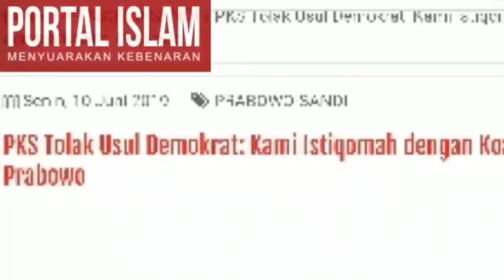PKS TOLAK USUL DEMOKRAT; KAMI ISTIQOMAH DGN KOALISI PRABOWO;SIDANG MK;KOALISI JOKOWI;BPN PRABOWO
[PORTAL-ISLAM.ID]  Wasekjen Demokrat Rachland Nashidik mengusulkan agar koalisi Jokowi serta Prabowo di Pilpres 2019 dibubarkan. Usulan ini ditolak oleh salah satu partai yang mengusung Prabowo-Sandi di Pilpres 2019, PKS.
Ketua DPP PKS Mardani Ali Sera menilai, pembubaran koalisi justru hanya memberikan dampak negatif dan kurang bijak. Salah satunya, menyulitkan pengambilan keputusan politik. Menurut dia, koalisi harus tetap ada karena bisa menjadi pembelajaran bagi seluruh parpol.
"Pembubaran koalisi justru menyulitkan pengambilan keputusan politik. Biarkan ini jadi pembelajaran bersama dengan syarat semua mengedepankan akhlak politik yang dewasa," kata Mardani dalam keterangannya, Minggu (9/6).
Mengenai sikap PKS, Mardani memastikan akan terus bersama Koalisi Adil Makmur yang mengusung Prabowo-Sandi di Pilpres 2019.
"PKS insyaallah istiqomah bersama Koalisi Adil Makmur," tutur dia.
Lebih lanjut, Mardani menilai keberadaan koalisi juga penting untuk menjaga kualitas kompetisi dalam demokrasi. Kualitas kepemimpinan dalam memimpin sangat penting dalam menentukan kualitas demokrasi.
Ia mencontohkan bagaimana capres Amerika Serikat John McCain di Pilpres 2008 yang mengoreksi pernyataan pendukungnya yang saat itu mengkritik lawannya di Pilpres Barrack Obama.
"Ingat saat Capres McCain mengoreksi pernyataan seorang pendukungnya yang mencap lawannya Capres Barrack Obama sebagai bukan orang Amerika, sikap McCain jelas: Obama orang Amerika yang baik dan kompetitor saya dalam mencintai Amerika," jelas Mardani.
Dari sinilah, kata Mardani, Indonesia bisa belajar menghormati kompetitor, bukannya mengusulkan adanya  pembubaran koalisi.
"Kita bisa bersaing dan tetap saling menghormati kompetitor," tutur dia. [kumparan]